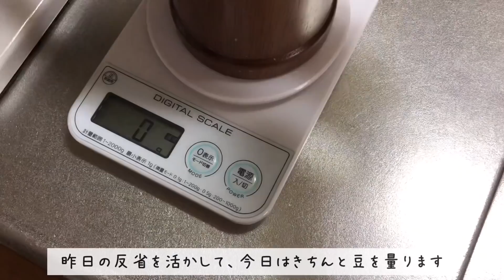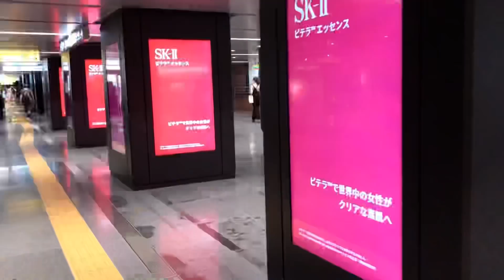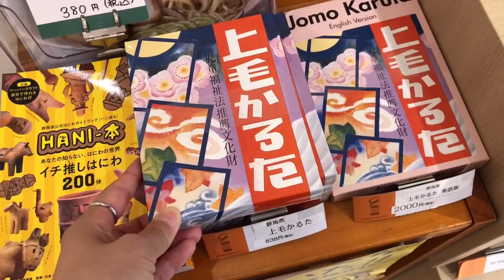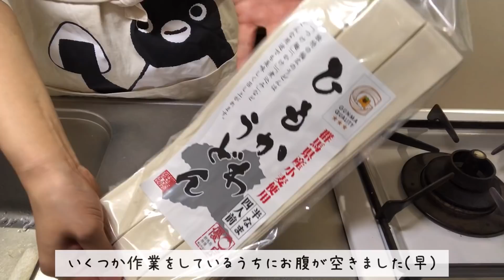久しぶりに地元を満喫する一人暮らしの週末。華金の晩酌と焼きまんじゅう作り[VLOG]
住んでいた頃は早く地元から出たいと思っていたのに、
大人になるとなぜか急に生まれ育った場所もいいところなんだな〜なんて思う時があります。笑
そんなこんなで今回は、地元群馬県のグルメ（？）名物（？）を満喫しました🍡
空っ風が吹きおろす海なし県というだけあって、小麦粉や砂糖醤油味ばかりで、
血圧が心配になったことはここだけの話です（現実）

📼もくじ
00:00 洋風晩酌🍷
04:01 Amazonでの購入品
HARIOドリッパーカフェオール
05:37 アイスボックスサワーで韓国風晩酌🥂
09:39 コーヒータイム
10:25 お出かけ
11:41 おやつ
13:43 ひもかわうどんで晩ごはん

👕おじさんとワンT